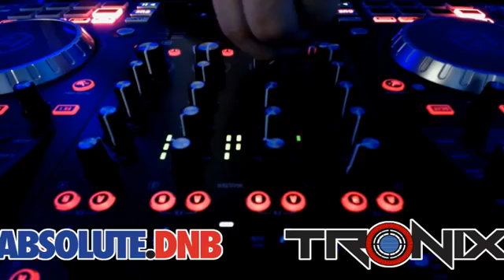Absolute DnB Live 28.07.21 - DJ Tronix Wicked & Wild